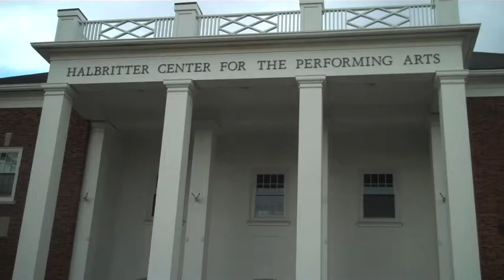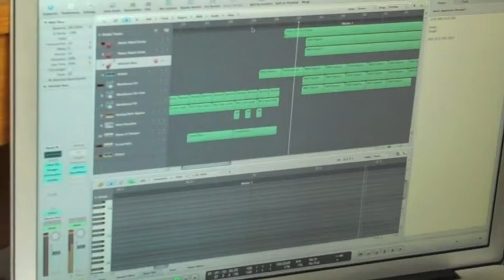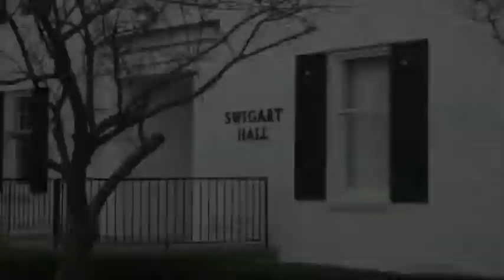Documentary Video.m4v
This video is a documentary for the class "Writing Across Media". It is about students who are musicians in their free time.